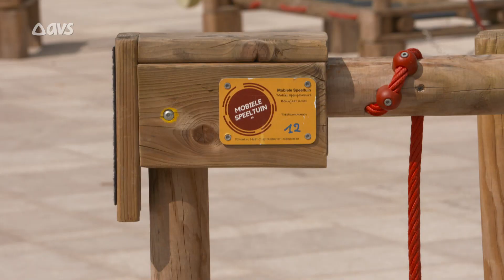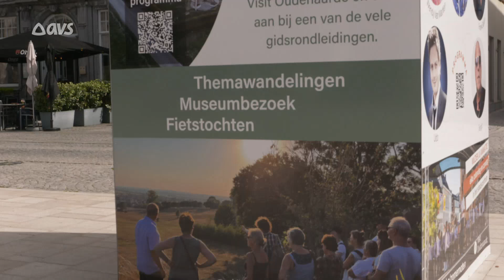Oudenaarde is een sterrenstad!